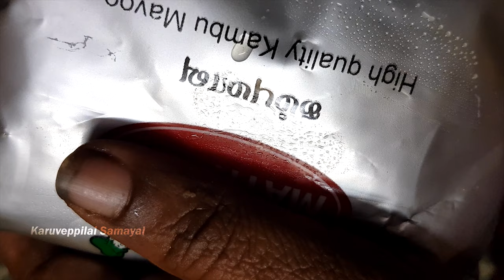சிறுதானிய ஸ்னாக் | Kambu Sweet Potato Snack | கம்பு ஸ்னாக்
In this video we will see how to make a millet snack in this video.
We are using kambu maavu and sweet potato to make this millet snack. Hence, it is going to be the most nutritional snack you have ever tasted.
Millets are a great source of starch, making it a high-energy food. It is also an excellent source of protein and fiber. It is said that the amino acids in the pearl millet are more easily digestible than the ones found in wheat.The sweet potato is a starchy, sweet-tasting root vegetable. They have a thin, brown skin on the outside with coloured flesh inside – most commonly orange in colour, but other varieties are white, purple or yellow. You can eat sweet potatoes whole or peeled, and the leaves of the plant are edible, too.